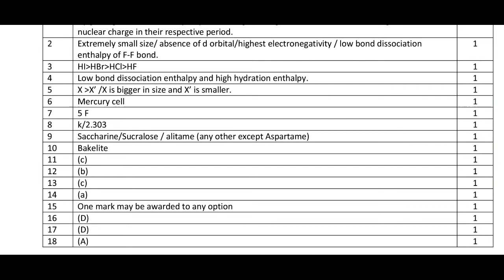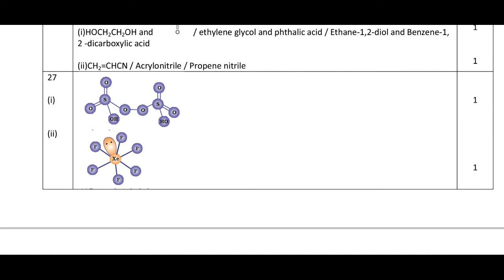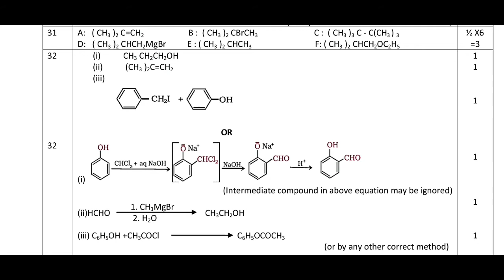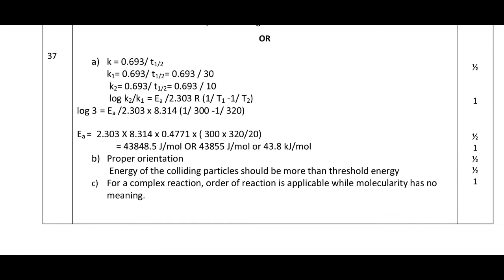342#CHEMISTRY#CLASS12#CBSEBOARD#PAPER2020#SOLUTION#56/5/1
AIIMS CHEMISTRY
BHUCHEMISTRY SOLUTION
PUNECET CHEMISTRY
MPPMT CHEMISTRY
PBCET CHEMISTRY
NDACHEMISTRY SOLUTION
AMUCHEMISTRY SOLUTION
PBPMT CHEMISTRY SOLUTION
AMUENGG CHEMISTRY
JIPMER CHEMISTRY SOLUTION
UPES CHEMISTRY SOLUTION
CSIR NET CHEMISTRY
IISC CHEMISTRY
TIFR CHEMISTRY
NCERT EXAMPLER
CHEMISTRY IN FINGERTIPS
SRM VIT VELLOR
UPPGT CHEMISTRY
PGTCHEMISTRY SOLUTION
JEE 2020
JEE MAINS
JEE ADVANCED.
ONLINECHEMISTRY CLASSES.
UPSEE 2020
WBJEE EXAM DATE.
JEE STRATEGY
JEELIVE DAILY
IIT PREPARATION
NRI'S CHEMISTRY
KARNATAKA CET
KERALA PET
HARYANA BOARD
WEST BENGAL
NCERT CHEMISTRY
CHEMISTRY NCERT
BIHAR BOARD
ODISHA JEE
MP PET
J& K CET
MANIPAL MEE
ISC BOARD
MH CET
BIHAR MEE
KURUKSHETRA CEE
BIHAR CECE
jee questions
onlinechemistry classes for iit
jee main physics
chemistry class 12 jee notes
chemistry class11jee
chemistry test
chemistry questions
jee exam preparation
chemistry online
chemistry exam paper
iit jee2021
jee entrance
jee admission
jee examination
jee paper
chemistry questions
chemistry test
chemistryclass11 neet
e-commerce
New York
NRI'S chemistry
NRI'S classes
nishant rastogi
nri sir
# रसायन विज्ञान